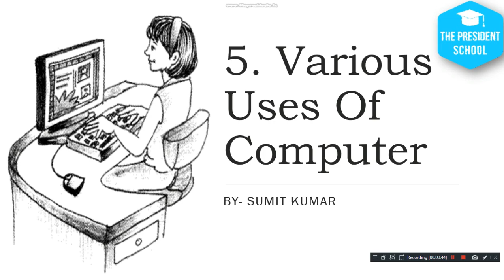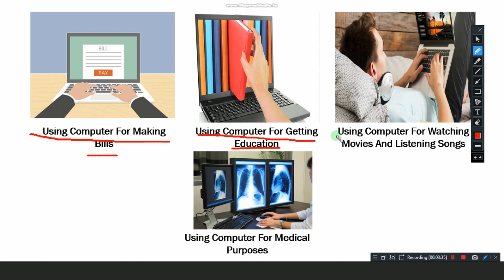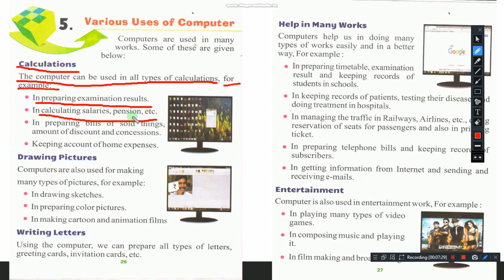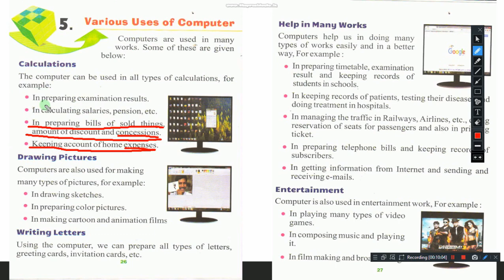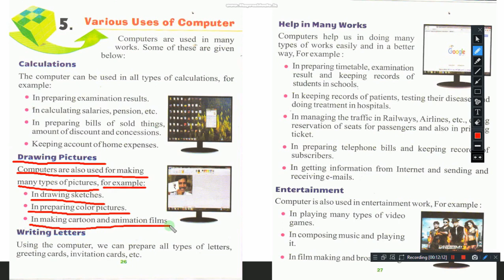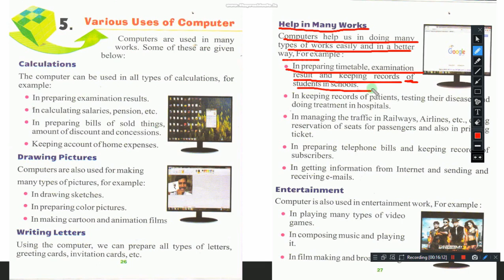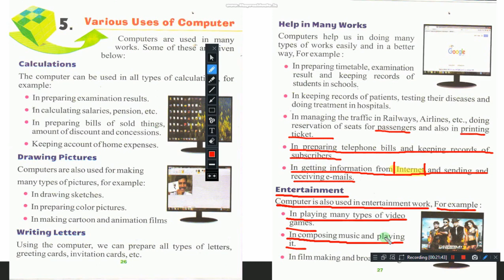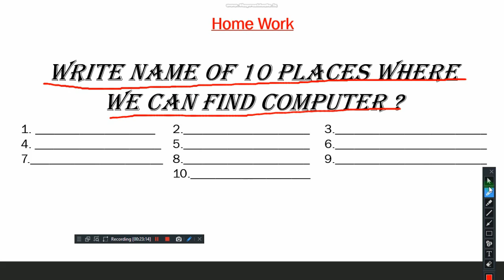Class-First Computer, Tutorial- various uses of computer Lecture 5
🗓️ Date- Wed, Aug 4, 2021, Class-1 Comp, Tutorial- various uses of computer Lecture 5 by Sumit Kumar sir/mam

🏫 The President
🏷️ A premier CBSE school
📍 Daniyari | Kushinagar

1- Class-1 Comp, Tutorial- various uses of computer Lecture 5
2- uses of computer
3- uses of computers
4- various uses of computer
5- computer class 1
6- parts of computer for class 1
7- complete history of computers
8- parts of computer
9- computer uses at home
10- class 5 computer
11- introduction to computers lecture
12- what is a computer introduction to computers tutorials
13- uses of computer in agriculture